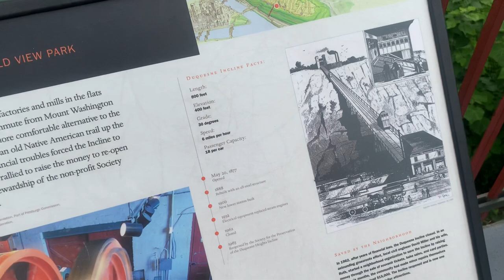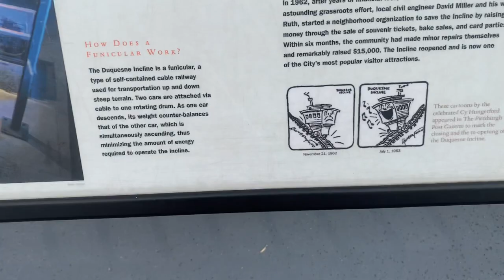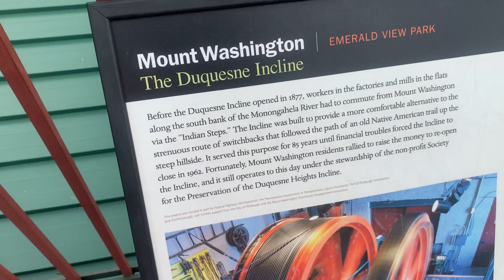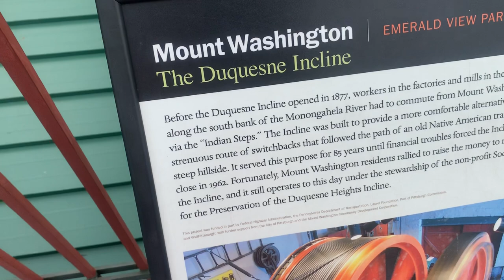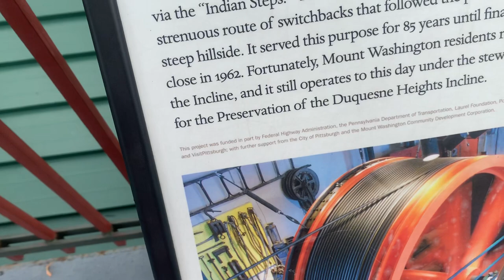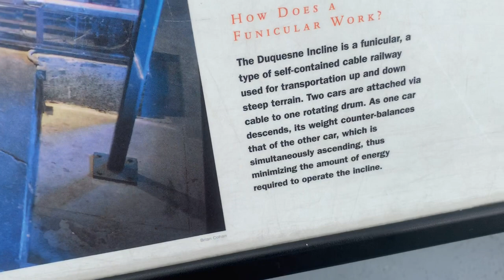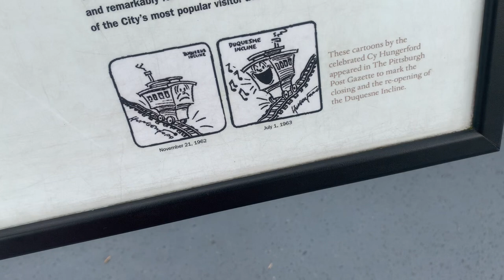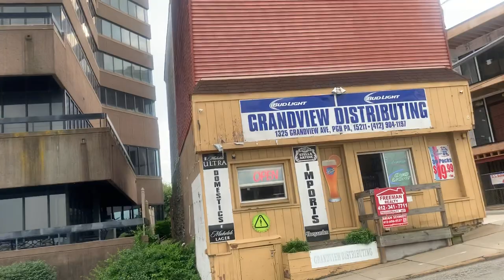GrandView#Of#The#SkyLine On Top Of Mt WASHINGTON Of DownTown PITTSBURGH PA On GrandView Ave🌉🏙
Grandview Avenue in Pittsburgh Mount Washington PA overlook